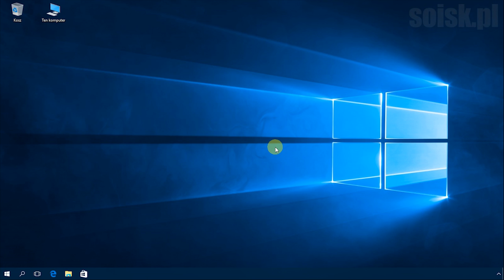Windows 10: Zmiana nazwy komputera za pomocą wiersza poleceń.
Zmiana nazwy komputera za pomocą wiersza poleceń.